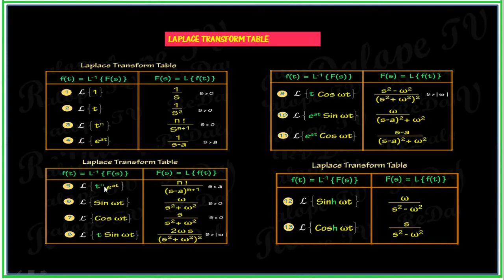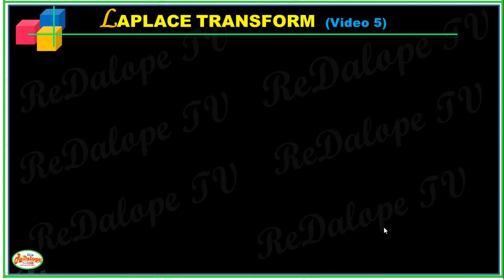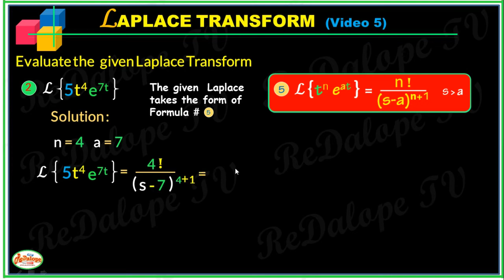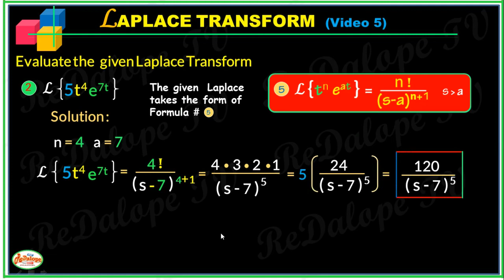LAPLACE TRANSFORM (VIDEO 5) ReDalope TV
(ReDalope TV) Math Tutorial in Powerpoint (You Tube Channel)

(Video 5) THE BASICS OF LAPLACE TRANSFORM  ReDalope TV

In this video we will be looking at how to use Laplace transforms to solve differential equations. There are many kinds of transforms used in Mathematics but Laplace transforms and Fourier transforms are probably the main two kinds of transforms that are frequently  used , especially Laplace transforms because it is easy to apply in reducing a differential equation to an algebra problem.  Algebra problem can be messy on some occasion, but it is much simpler than actually solving the differential equation directly in many cases.

Other Links for Tricks, Tips, Short Cut Method in solving Math Problems and ReDalope TV Video Tutorials indicated Below